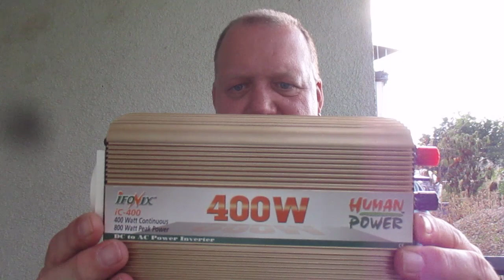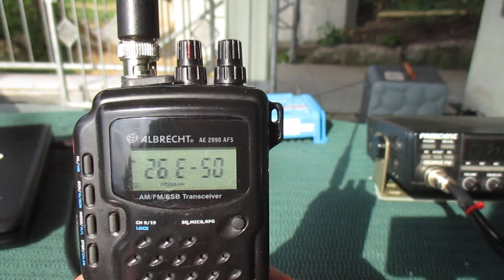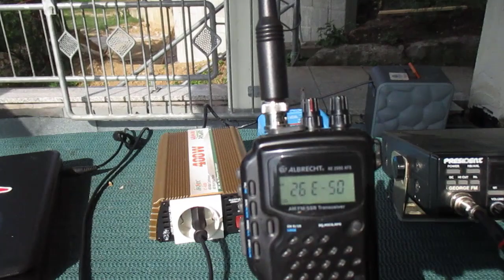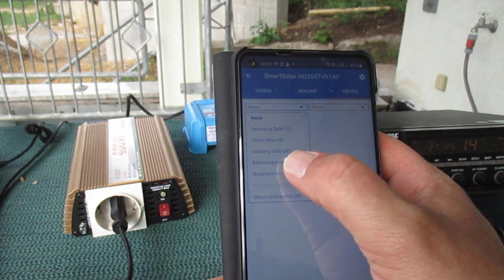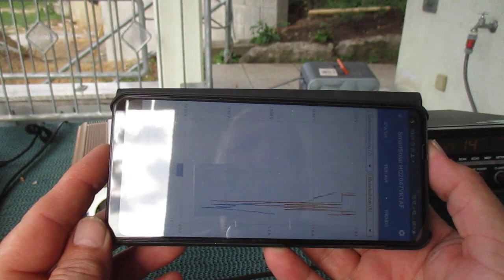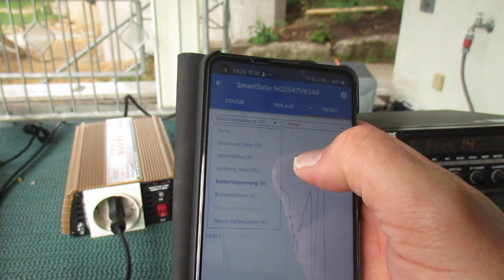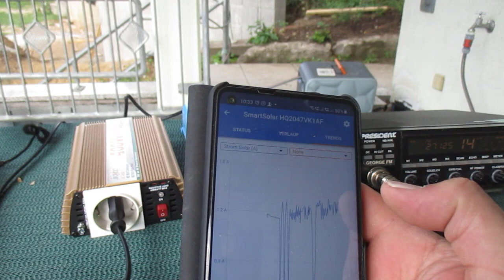SolarStrom II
Sorry die zeitlichechen Angaben passen nicht so ganz. Ich hatte das Video direkt am nächsten Tag aufgenommen aber erst heute Online bekommen.

Es geht noch mal um meine Solaranlage, dieses mal mit Verbraucher.

CB-Radio Station Deckelwuppi
DX-Callsings: 13EK209 - 13DK209 - 13HN209